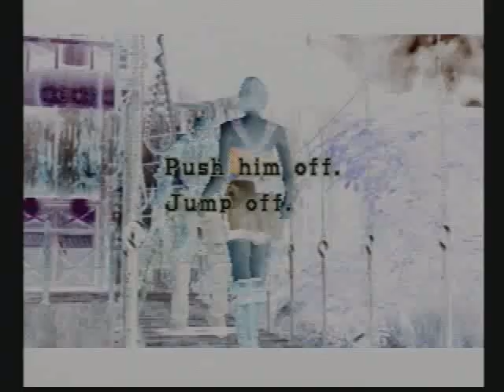Resident Evil 3 Nemesis (PS1) (Part 23)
I go back outside to the cemetery to investigate the tremor and fill another one. Grave Digger is back!!! Jill must kill this large worm once and for all. I kill it and part of a fence falls down. I can use it as a ladder to climb back up to where I need to go. I go back to the chained up gate and use the park key. I come across a bridge and Nemesis comes from the bottom. I have two choices to push him off the bridge or jump off myself. I choose to push him off and run into the Factory. I find Carlos inside to save room. He tells me that the government is launching missiles to destroy Raccoon City. I find the Facility Key. I go to the next room where steam is shooting out of pipes. I hit a number of switches to get to the control panel that controls the power of the safety system. I turn it on. Power is restored to the door below. See ya next episode.